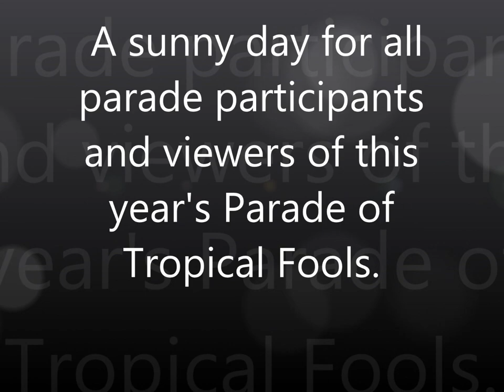2017 Caseville Parade of Tropical Fools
The parade was held Wednesday, August 16, 2017